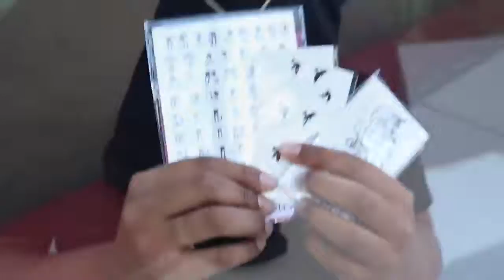I Got My Best friends Name TATTOOED On My Chest!! She Doesn't LIKE it